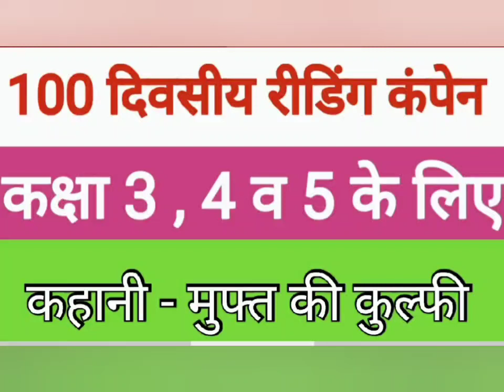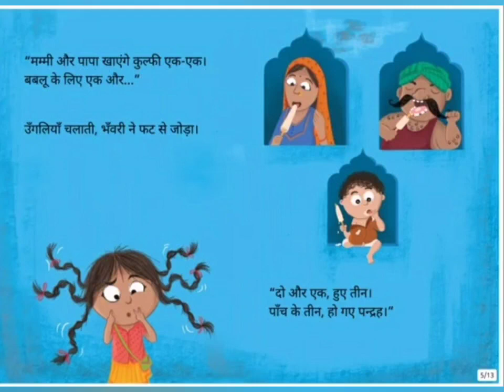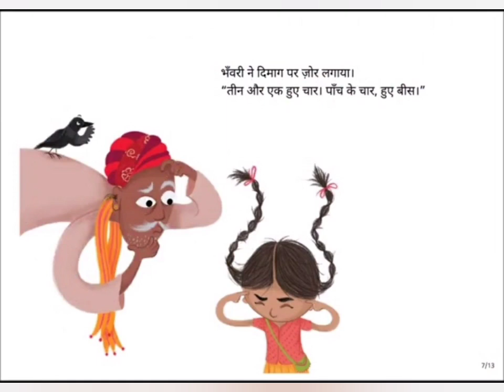100 दिवसीय रीडिंग कंपेन ।। मुफ्त की कुल्फी